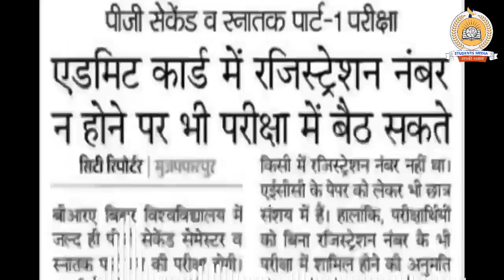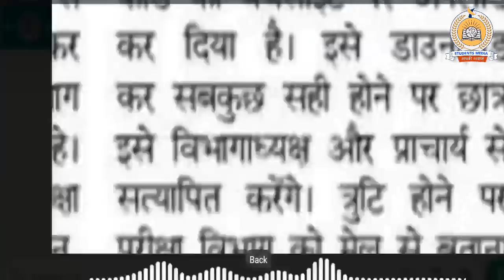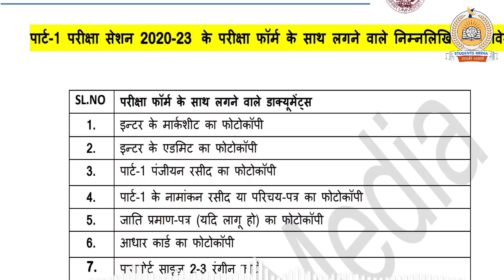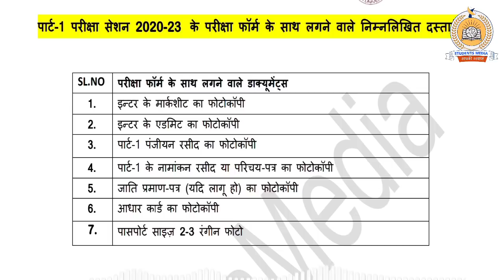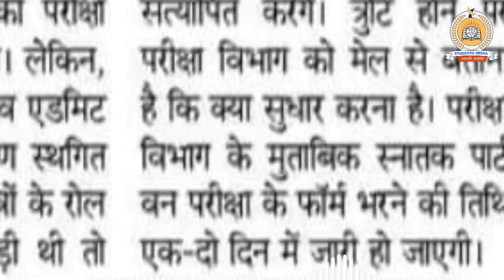brabu part 1 exam session 2020-23: 1-2 दिनों में जारी होगा परीक्षा फॉर्म के लिए तिथि,देखे रिपोर्ट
owner.